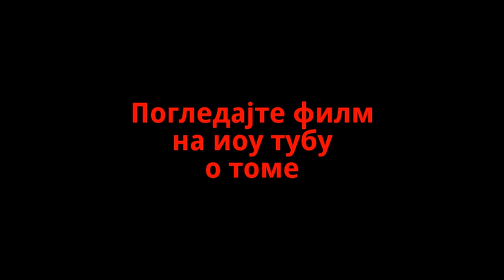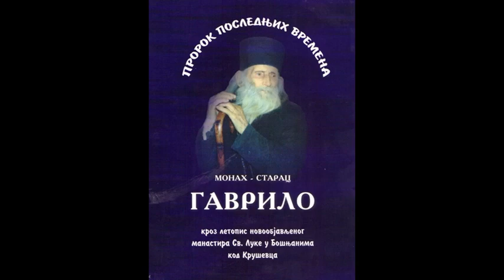☦☦☦монах Гаврило пророчанство о Београду и Србији-Монах Гаврило Белград и Сербию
Браћо Срби и сестре Српкиње!

КРАЉЕВИНА СРБИЈА-престоницу КРУШЕВАЦ !!!

Овај видео клип је само један од многих на иоу тубу
који жели да упозори српски народ на надолазећи
грађански рат у којем ће нажалост страдати и они
који то нису заслужили због оних који су одавно
одбацили веру православну и кренули на пут
који је довео Србију у овакву ситуацију.

Этот ролик является лишь одним из многих на трубе вексель
кто хочет предупредить сербскому народу в предстоящих
гражданская война, в которой, к сожалению, и они больно
кто этого не заслуживает, потому что тех, кто уже давно
отклонил православной веры и отправился в дорогу
, который привел Сербию в этой ситуации.

Ова књига о монаху Гаврилу говори о
трагедији која следи, али и васкрсу српске
народа кроз велика страдања.
"Србину слободе неће бити све док Русија не постане Царевина!
Молите се Богу да до тога што пре дође! "Речи су монаха Гаврила!

Эта книга о монахе Гаврило говорит о
Трагедия, однако при Пасха в сербской
людей через большие страдания.
"Сербская свободы не будет, пока Россия не станет империей!
Молитесь Богу, чтобы сделать это, как только дело доходит! "Слова монаха Гавриила!

Од наговештаја Тарабића (чија су пророштва од разноразних властодржаца својевремено прекрајан), преко пророчке Небеске
Литургије Светог владике Николаја, па све до данашњих опомена монаха
Гаврила и Тадеја, јасно је да се ради греха наших епокајаних пред Христом Богом-огромна олуја демонских сила припрема у српским нам поднебесје
јер се не покају за безбожнички комунизам већ га само префарба
у паганску демократију.
погледајте филм на иоу тубу-У сусрет царству-монах Гаврило, али много више
о свему ћете сазнати преко књиге монахиње Макрина која је била уз монаха
Гаврила до његове кончине.
Поручите књигу "Старац Гаврило - Пророк последњих времена", од мати (монахиња која је до смрти стараца била уз њега и која је у аманет од старца добила да после његове смрти објави наведену књигу) Макрина на телефон: 064 / 166-9430, у њој су детаљније описани будући догађаји и живот старца Гаврила.
Из штампе је изашла и друга књига мати Макрине, "Новомученици Христови", исту можете поручити на горе наведени број телефона од мати Макрине.

Ти се не бој слуго мој Израиљу,
говори Господ,
јер сам ја с тобом,
јер ћу учинити крај свим
народима, у које сам те расејао
али теби нећу учинити краја
него ћу те покарати са мером
а нећу те оставити сасвим без кара.
(Јеремија 46,28)
у филму сте видели манастир светог Луке у Бошњанима код Крушевца (нови престони град Србије после великог страдања) тај свети манастир постаће главни духовни центар Србије после трагичних догађаја који следе.
monah Nikolaj o posledicama za one koji su primili nove biometrijske pasoše i lične karte !!!